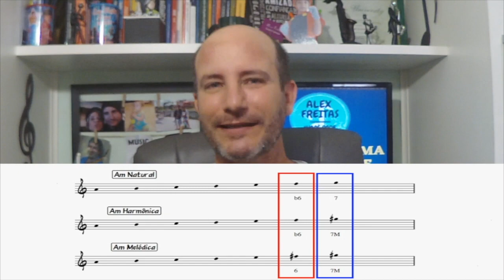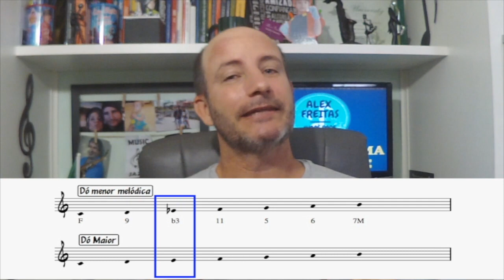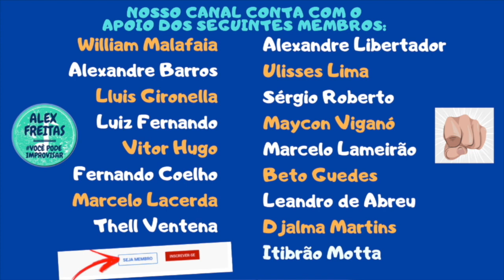🔰DICAS RÁPIDAS 239 | COLTRANE E A MENOR MELÓDICA (PDF para Membros) | ALEX FREITAS